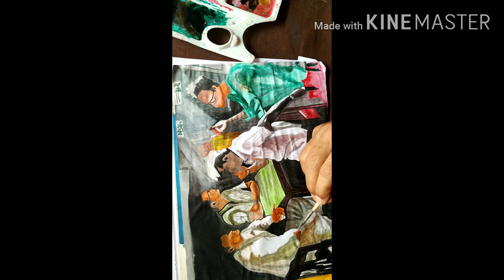Friendship day special painting🖌🖌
1. Art paper
2. H. B pencil
3. Acrylic colour
4. No 0 painting brush